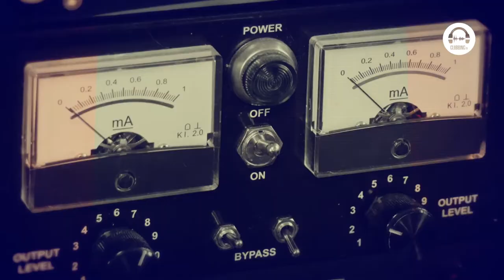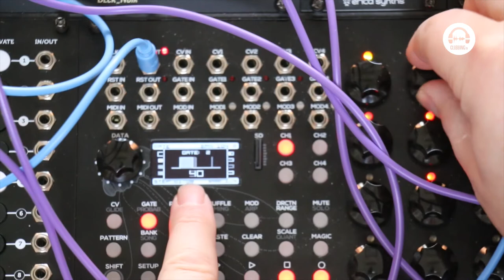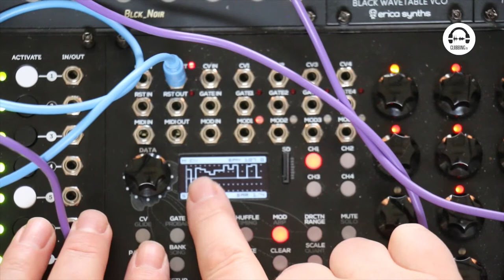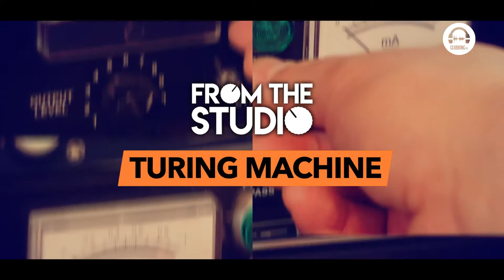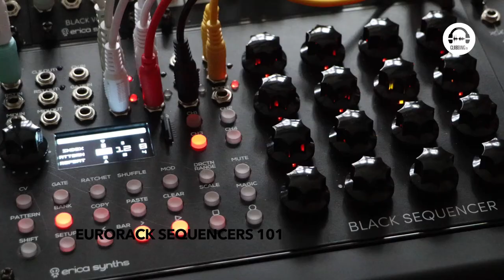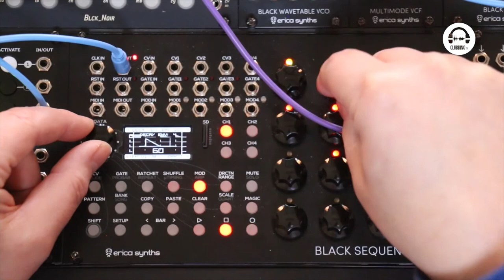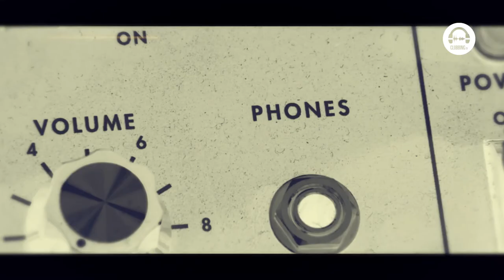From The Studio - Eurorack Sequencers 101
In this episode, Starsky Carr will talk about the Eurorack Sequencers !

« FROM THE STUDIO » IS A TV SHOW DEDICATED TO MUSIC PRODUCTION & HOME STUDIO
 HOSTED BY STARSKY CARR & PRODUCED BY CLUBBING TV.
Every week, from our studio, the well known Youtuber Starsky Carr talks, test,
reviews, rates, recommends the best home studio gears out there and tips on how to use them.